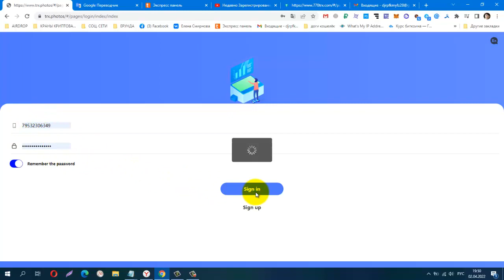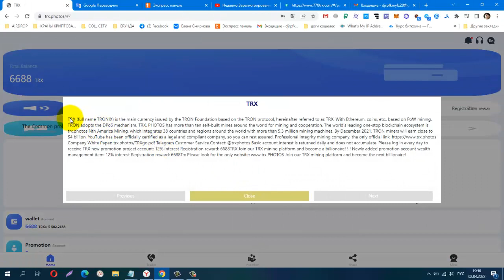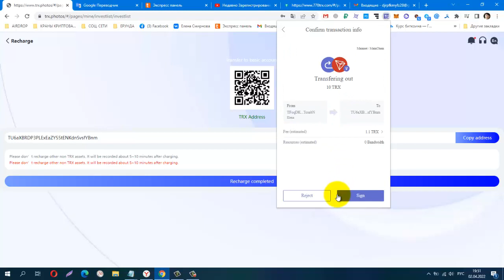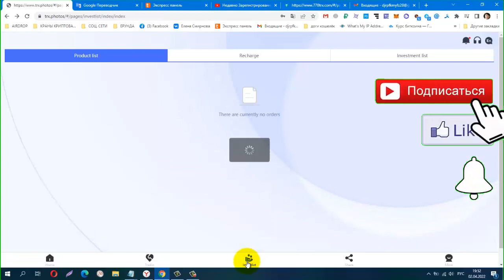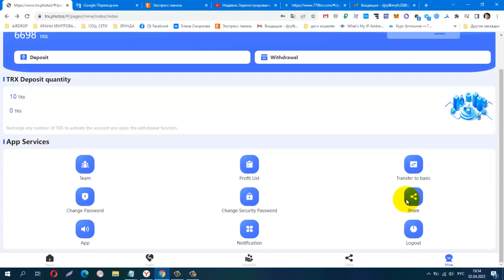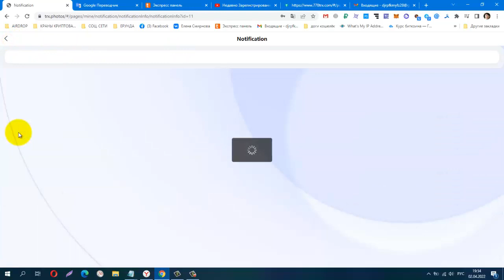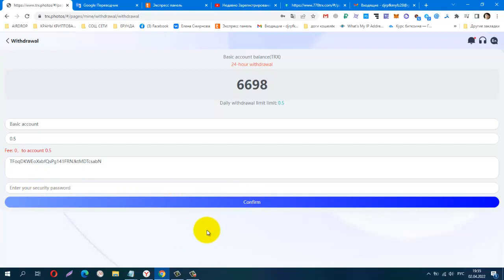TRXphotos, ИНВЕСТИЦИОННЫЙ ПРОЕКТ, мин деп от 5 trx